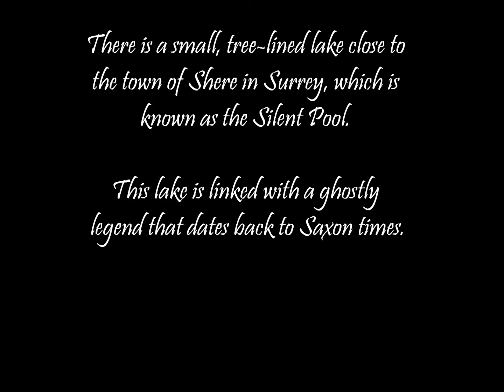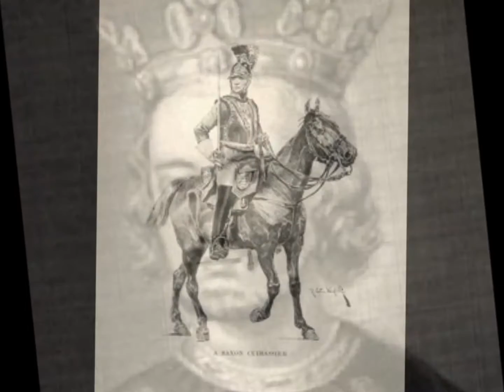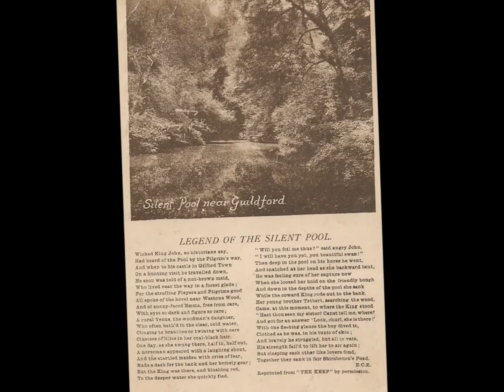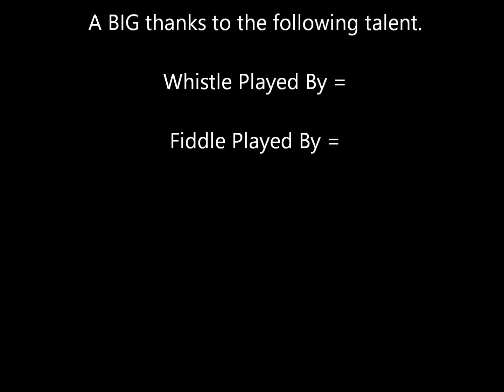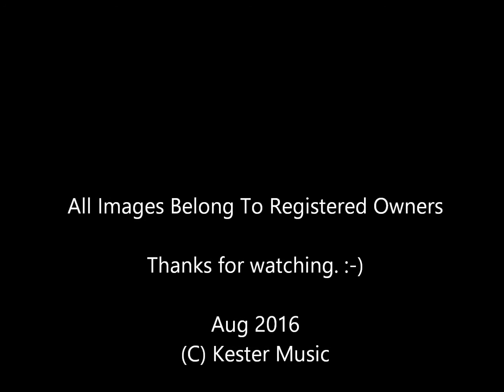The Lady Of The Lake ( Dulcimer ONLY) Streety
There is a small, tree-lined lake close to the town of Shere in Surrey, which is known as the Silent Pool. This lake is linked with a ghostly legend that dates back to Saxon times.

The legend tells of a woodcutter who lived in the forest that surrounded the lake with his beloved son and daughter. One day, the woodcutter's daughter, who was a beautiful young woman called Emma, went bathing in the lake. As she was doing so, she was disturbed by the sound of a horse and rider approaching. She had no time to return to the bank to dress, so she waded to the deepest part of the lake to cover her naked body. The stranger on horseback arrived at the lakeside, and seeing the beautiful woman, tried to lure her out of the water. The man frightened Emma, and she continued to wade deeper and deeper into the lake. This angered the stranger, and he rode his horse into the lake after the screaming maiden. Her brother, who had been working in the forest, heard her cries of distress and ran to the lake to rescue her. The young man desperately tried to drag his sister from the water, but he could barely swim himself. The deep water engulfed them both, and they drowned together at the bottom of the deep lake. The stranger galloped away from the water and disappeared into the forest.

The woodcutter searched for his beloved children for days on end, until one afternoon, he dragged their bodies from the water. It is believed that the wicked horseman was Prince John, Regent of Britain, who was known for his evil deeds.